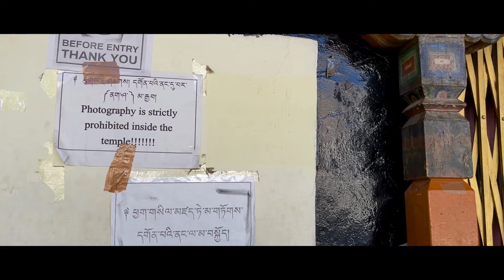𝐖𝐞𝐥𝐜𝐨𝐦𝐞 𝐭𝐨 𝐋𝐞𝐡 | 𝐒𝐨𝐦𝐚 𝐆𝐨𝐦𝐩𝐚 | 𝐏𝐚𝐫𝐭 𝟎𝟐 | 𝐎𝐧𝐓𝐡𝐞𝐑𝐨𝐚𝐝𝐬𝐖𝐢𝐭𝐡𝐎𝐧𝐢𝐫 | 𝐄𝐩𝐢𝐬𝐨𝐝𝐞 68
Let's explore Leh with Onir.
Soma Gompa is a monastery built in the 1950s, in the heart of Leh market.